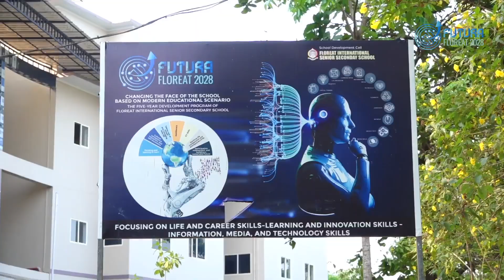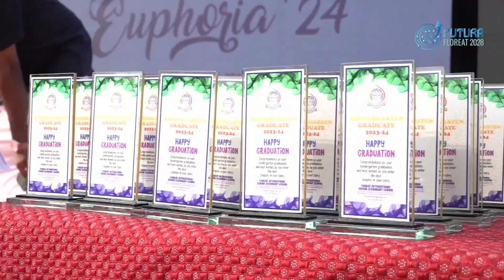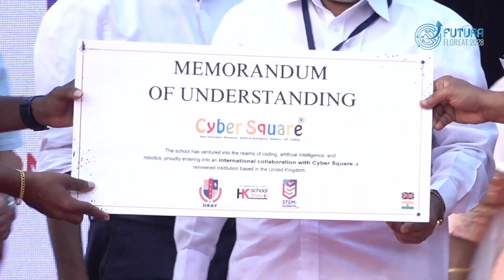Euphoria '24 - PART 1/3 | 20th Annual Day Celebration | Floreat International School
Euphoria is the Annual Day Celebration of Floreat International Senior Secondary School. The 20th Annual Day Celebration - Euphoria '24 was conducted on Feb 10, 2024.

Here, Floreat Media Production House presents part 1/3 of Euphoria '24. Enjoy!